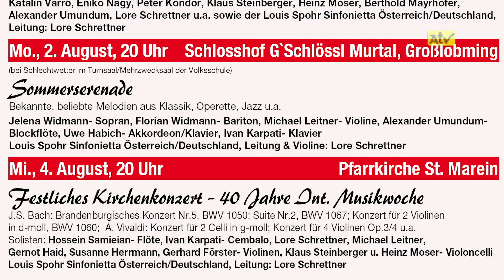40 Jahre Musikfestival "Internationale Musikwochen"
empfangbar über
A1-TV